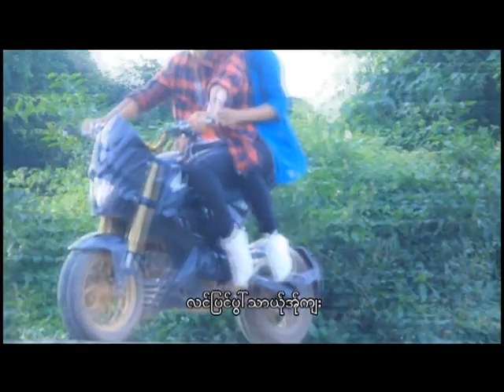karen new song 2017 by ( Kyaw Sue )ေအဏင္းဆုိင့္အုိ၀္ဟွယ့္ထါင္လာ.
composer   Kyaw Sue
singer         Kyaw Sue